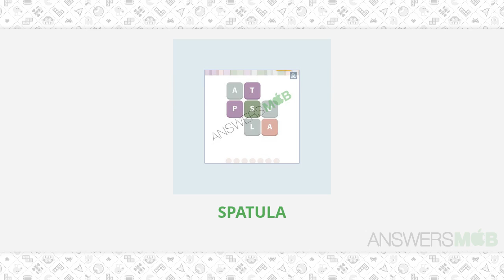WordWhizzle Goat Level 50 Answer - AnswersMob.com